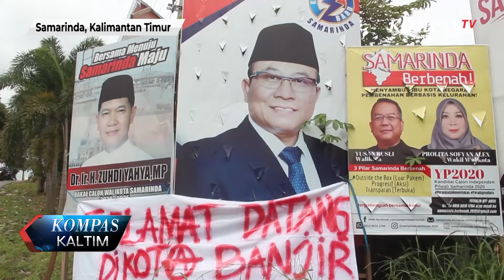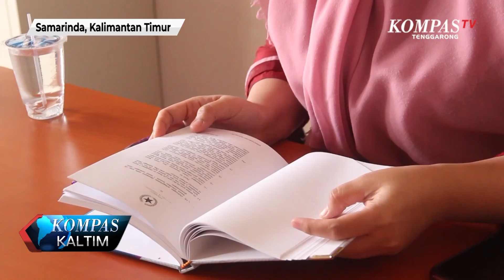KPU Samarinda Kekurangan Dana 6,9 Milyar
Komisi Pemilihan Umum Kota Samarinda Kekurangan Dana dalam Perhelatan Pemilu Kepala Daerah Serentak Pada 23 September 2020 Mendatang. Pasalnya, Ada Kenaikan Dana Honor Pegawai Ad Hoc yang Telah Di Usulkan Oleh Kementrian Keuangan. KPU Menaksir Ada Sekitar 6,9 Milyar yang Dibutuhkan dari Dana Pemilu yang Sudah Di Sahkan Pemerintah Kota Samarinda Sebesar 56 Milyar.